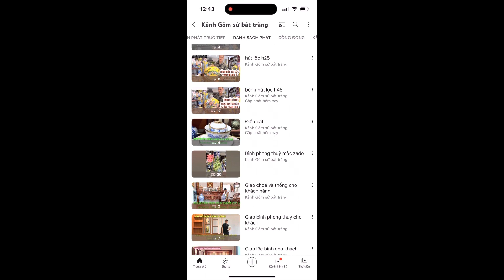LỌ LỘC BÌNH VẼ RỒNG ĐẲNG CẤP - GỐM SỨ BÁT TRÀNG .